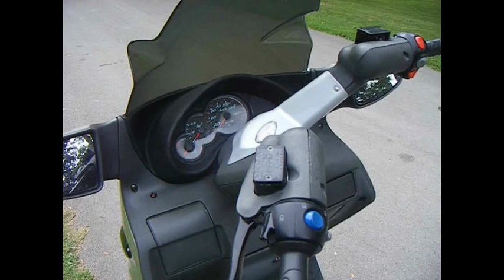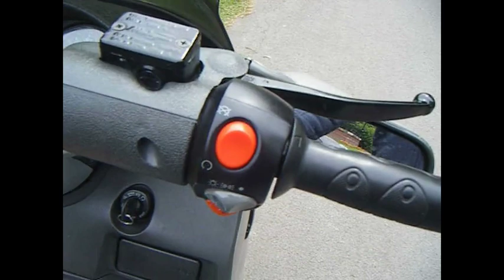MALAGUTI MADISON 125 FOR SALE